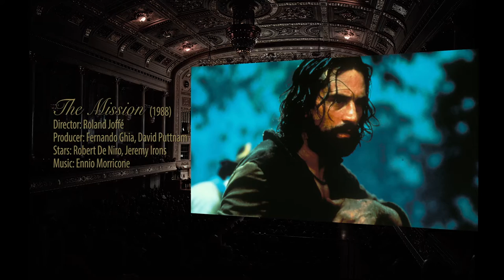LA DOLCE VITA - Best of Italian Film and Filmmusic in Concert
Hommage á Sophia Loren and Carlo Ponti